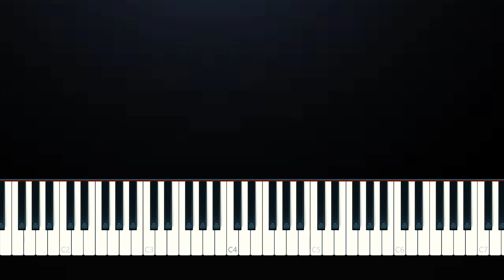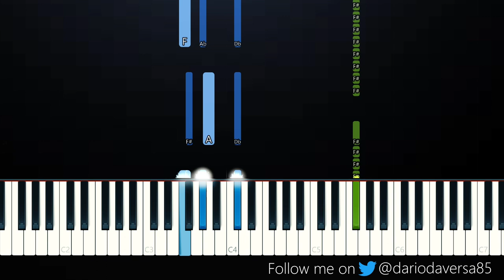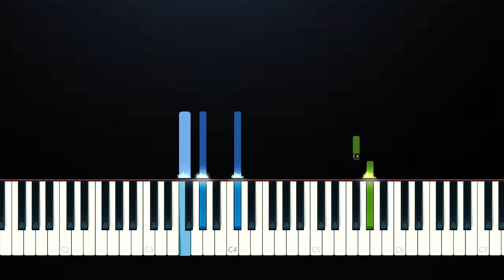La bebecita bebelin - superiority (Piano Tutorial)